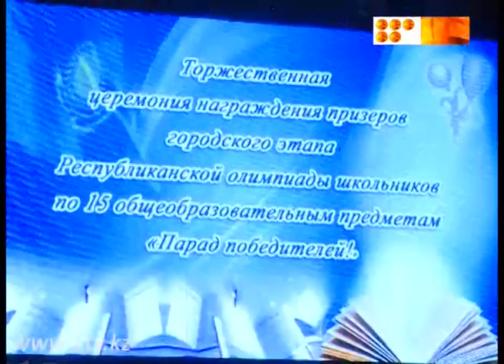состоялось награждение победителей